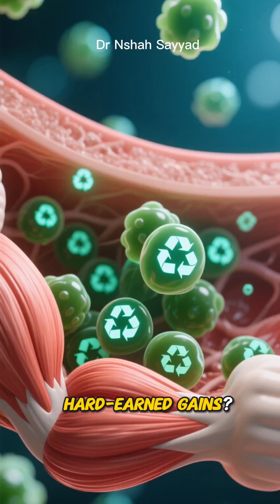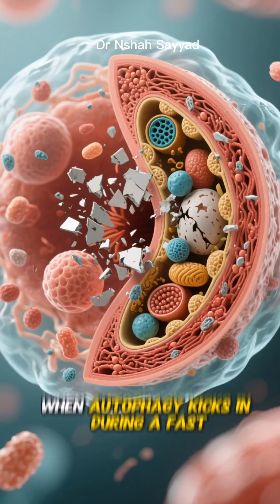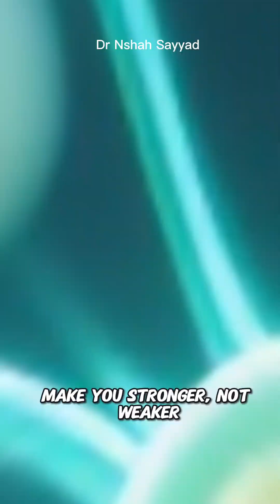Autophagy DOES NOT Eat Your Muscle (The Truth About Fasting & Muscle Loss)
Tired of hearing that fasting or autophagy will “eat your muscles”? This is the #1 fear that stops most people from trying intermittent fasting — but it’s based on a complete misunderstanding of how your body actually works.

In this video, we break down the science of autophagy step-by-step and reveal the truth:
- Why autophagy targets damaged proteins and cellular junk FIRST — not your hard-earned muscle
- How fasting actually PROTECTS lean mass through elevated growth hormone and selective protein sparing
- The real causes of muscle loss (hint: it’s not a 16–24 hour fast)
- Why short-term fasting + proper training can make your muscles healthier and more resilient

Autophagy isn’t a monster — it’s your body’s intelligent recycling system that clears out the trash and helps you come back stronger.

Fasting is generally safe for healthy individuals, but extended fasting or fasting with certain medical conditions (diabetes, eating disorders, pregnancy, etc.) can be dangerous. Always consult your physician before making significant changes to your diet or fasting routine. Results are not typical and individual outcomes may vary.

**Scientific References & Studies Mentioned**
1. de Cabo R, Mattson MP. Effects of Intermittent Fasting on Health, Aging, and Disease. N Engl J Med 2019;381:2541-51.
2. Anton SD, et al. Flipping the Metabolic Switch: Understanding and Applying the Health Benefits of Fasting. Obesity (Silver Spring). 2018;26(2):254-268.
3. Ho KY, et al. Fasting enhances growth hormone secretion and amplifies the complex rhythms of growth hormone secretion in man. J Clin Invest. 1988;81(4):968-975.
4. Zauner C, et al. Resting energy expenditure in short-term starvation is increased as a result of an increase in serum norepinephrine. Am J Clin Nutr. 2000;71(6):1511-5.
5. Hartman ML, et al. Augmented growth hormone (GH) secretory burst frequency and amplitude mediate enhanced GH secretion during a two-day fast in normal men. J Clin Endocrinol Metab. 1992;74(4):757-765.